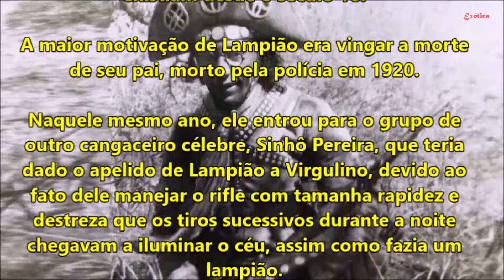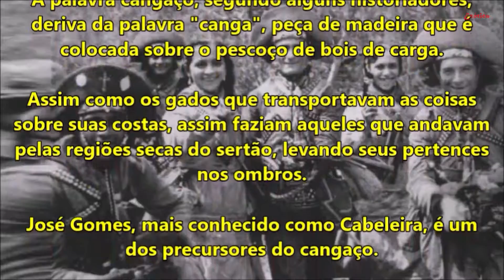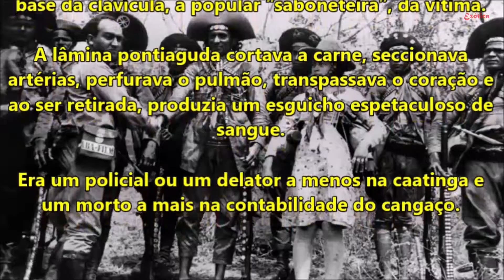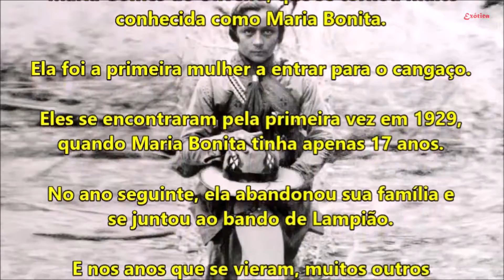Lampião ´´O Rei do Cangaço`` - 7 Curiosidades da Exótica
7 Curiosidades sobre Lampião ´´O Rei do Cangaço``

Com Textos e Narração de Rick Jones Anderson e apresentação de Suellen O. Jones, a Exótica apresenta hoje 7 curiosidades sobre Virgulino Ferreira da Silva, conhecido como Lampião.

Virgulino Ferreira da Silva, vulgo Lampião nascido em Serra Talhada (Pernambuco) em 4 de junho de 1898 e falecido em Poço Redondo (Sergipe) em 28 de julho de 1938), foi um cangaceiro brasileiro que atuou no sertão nordestino e ficou conhecido como o Rei do Cangaço, por ter sido o mais bem-sucedido líder cangaceiro da história.